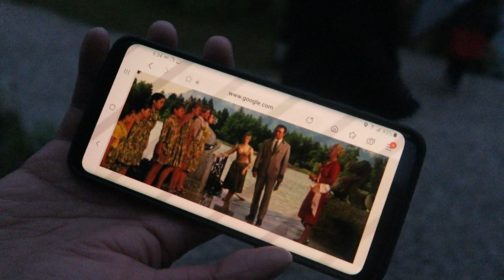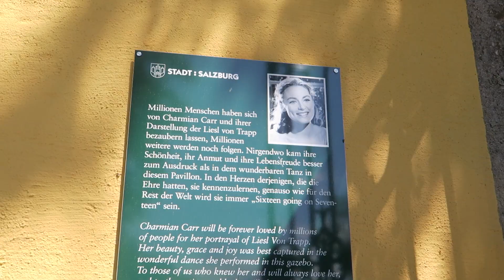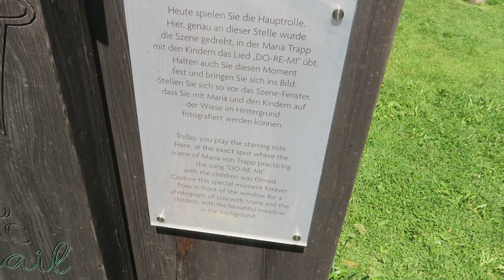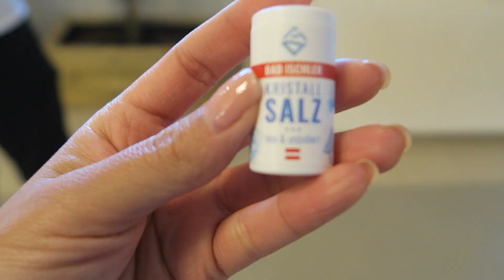EUROPE TRIP PART 1 | Travel Vlog: I went with my family to Austria!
Eurotrip with the family! First stop was Austria Mostly Sound of Music references, but hope you enjoyed anyway lol.